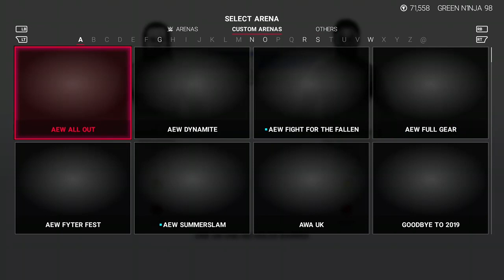Adam Cole Vs Kofi Kingston The Undisputed Era Vs Velveteen Dream & Johnny Gargano WWE 2K19